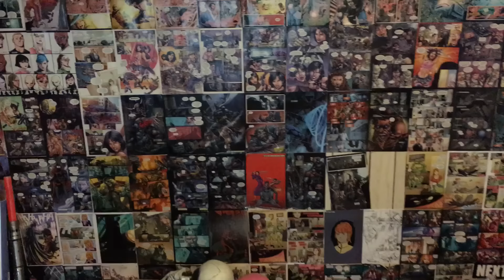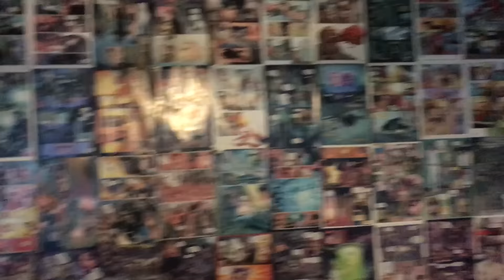A TOUR OF THE R24 OFFICE! // Adventures in Geek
Wanna see where we make all this magic happen? HERE IT IS.

Get weird with us on Twitter.